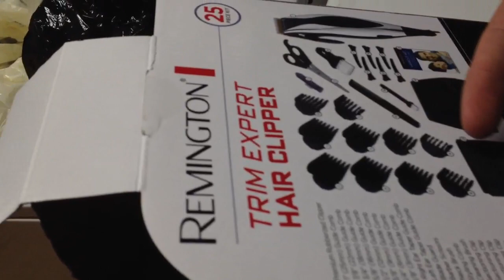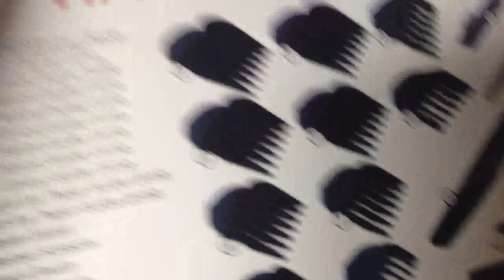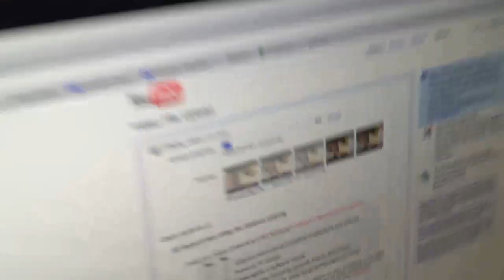I'm a BARBER